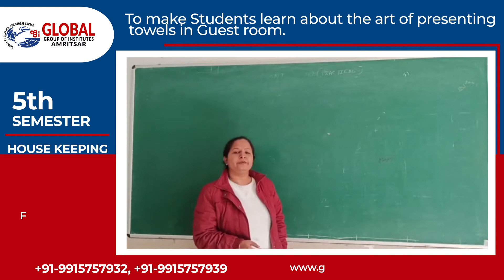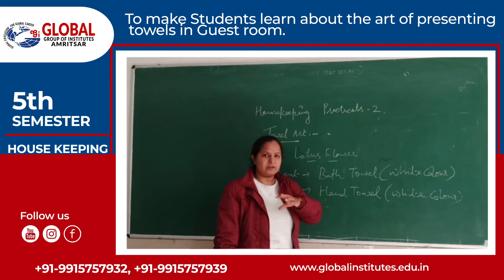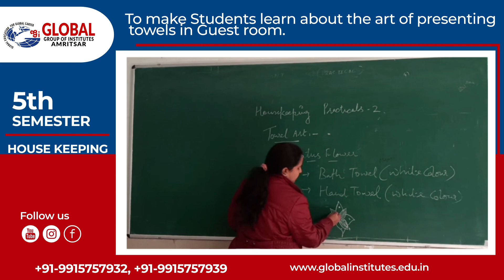To make Students learn about the art of presenting towels in Guest room.